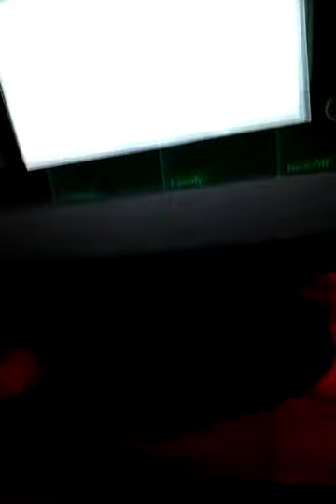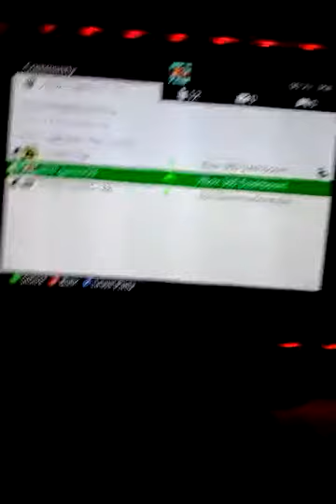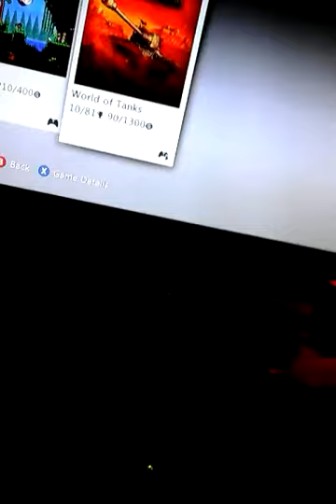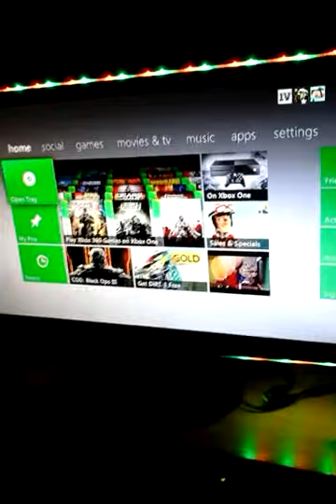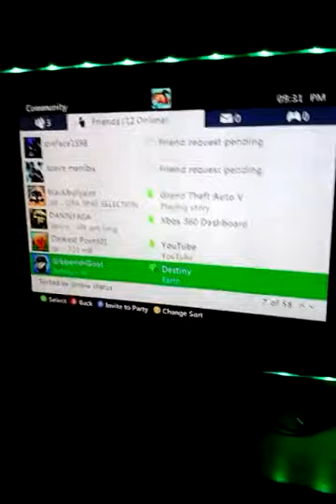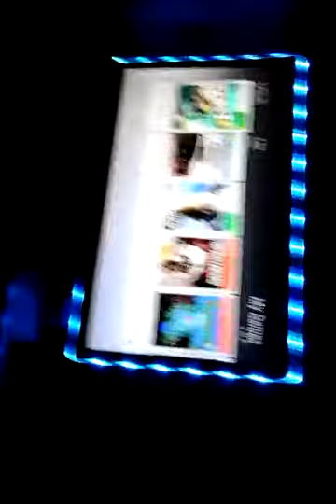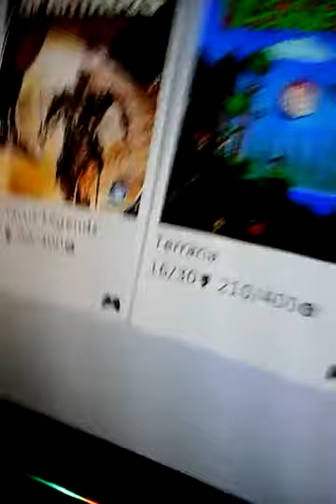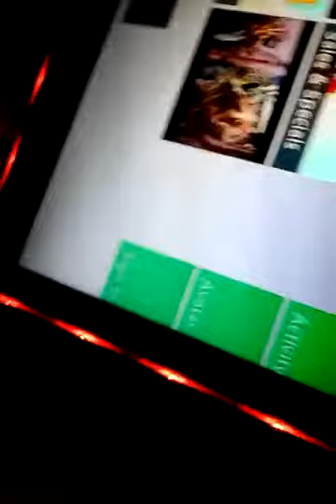Vlog 1 of 20